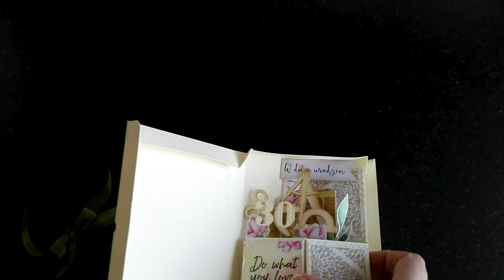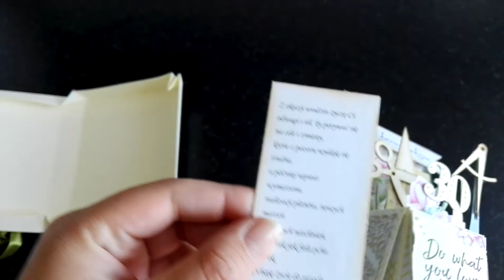Pop up box dla architekta - prezentacja